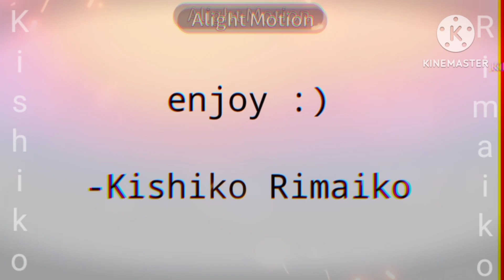[FNAF]mother mary||meme||old||ft.Evan and Elizabeth||Kishiko Rimaiko||original:@Peachewi